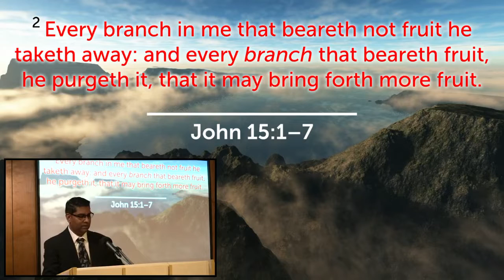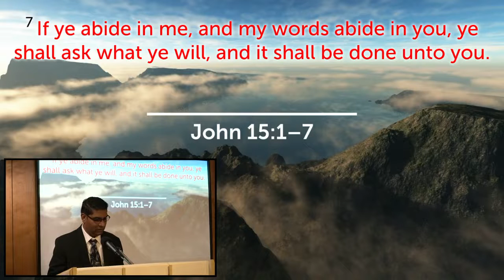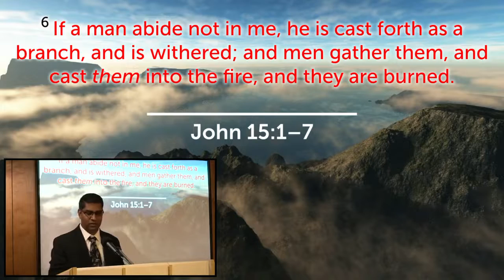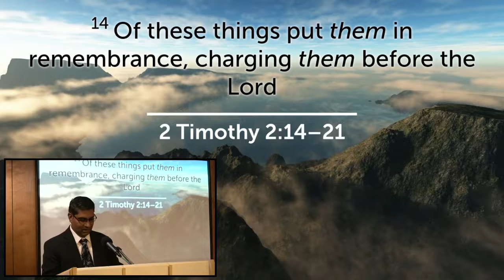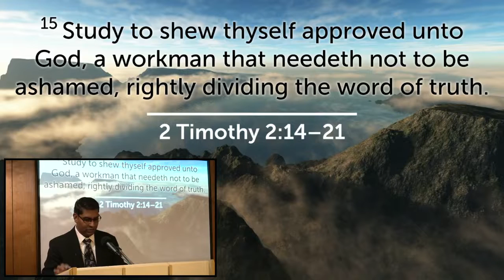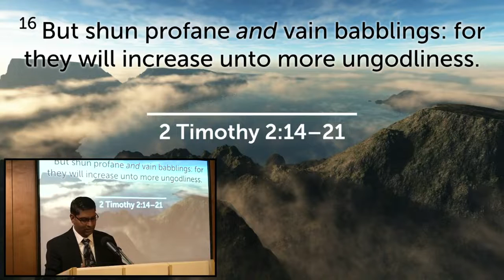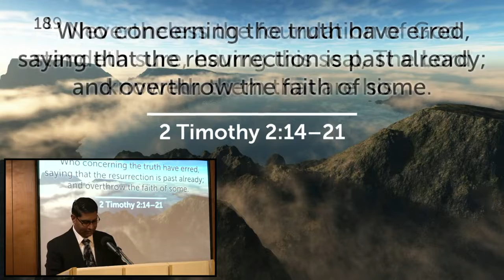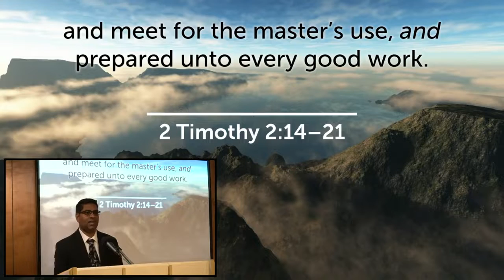Sunday Morning 11/20/22 Pastor R. Lloyd “Stay Connected"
John 15:1–7